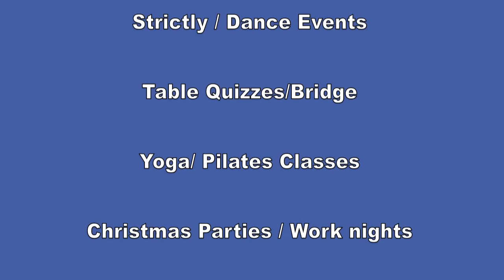Templeogue Tennis Club Function Room - available for hire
This short video is a snapshot of the many functions and events that we cater for in TTC.

If you would like to enquire about prices or availability of our function room please contact the club office on 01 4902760 or email